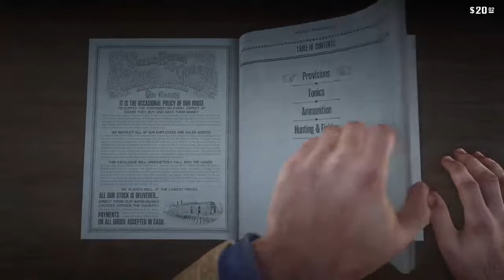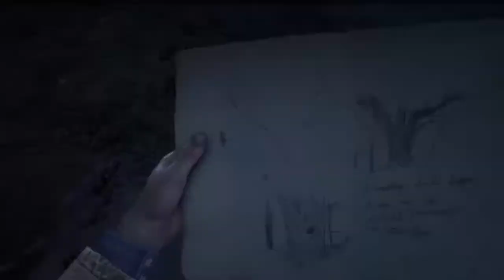Red dead redemption 2 speedrunish (With challenges)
I will try and stream everyday, timings are as such: 11:30 GMT +1 or 3 GMT + 1 (i will try to stream twice a day, but if i dont stream at 11:30 GMT +1 i will guarantied stream at 3 GMT + 1